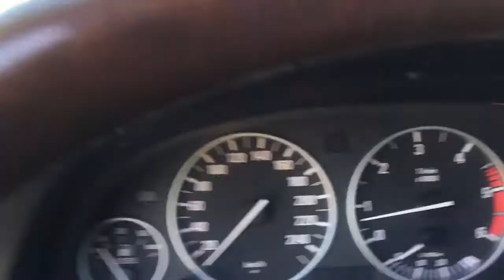BMW 525 В НАЯВНОСТІ НА ПРОДАЖ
BMW 525 В НАЯВНОСТІ | КОВЕЛЬ

2002 рік
2.5 дизель
автомат
4300 $